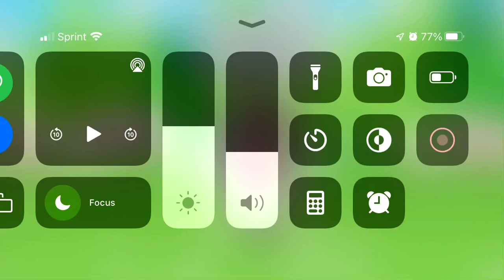Question #28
Maybe? IDK if I have a crush or not.

SIDE NOTE: My voice for my question videos will be Julie from now on.